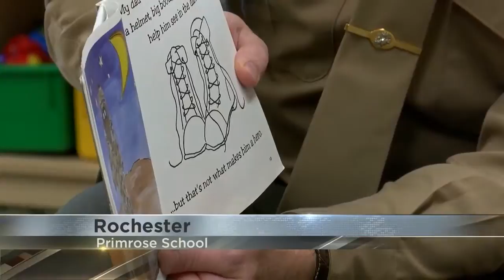Rochester preschoolers hear from military guest speakers on Veterans Day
On Veterans Day, some Rochester preschoolers hosted some special guests and learned about what life in the military is like.